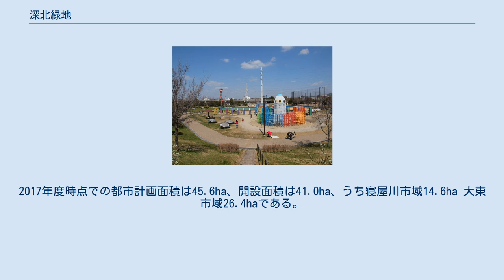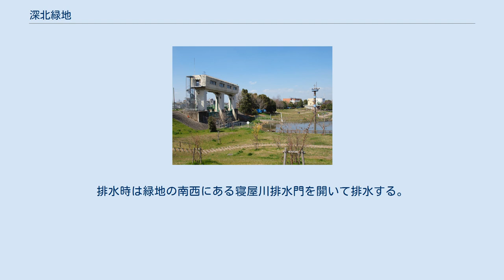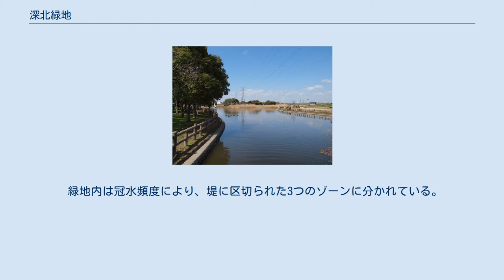深北緑地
地図 深北緑地（ふかきたりょくち）は、大阪府大東市深野北と寝屋川市河北中町にまたがって所在する、大阪府営の多目的遊水地として整備された公園。
面積約41.0ha。
治水施設として寝屋川治水緑地の名称も使われる。
 水辺のゾーンにある寝屋川排水門 1978年（昭和53年）に都市計画決定され、1981年（昭和56年）一部開設した。
2017年度時点での都市計画面積は45.6ha、開設面積は41.0ha、うち寝屋川市域14.6ha 大東市域26.4haである。
 緑地の西側は寝屋川と、北は江蝉川、南は権現川に接する。
 平常時は運動広場や公園として利用され、大雨の時には増水した河川の水を一時貯留することによって、洪水による被害を防止する遊水地の役目を担う。
 公園の周囲は寝屋川の堤防と同じ高さの堤で囲まれている。
寝屋川、江蝉川、権現川と接する堤の一部は意図的に通常の堤防よりも低い「越流堤」としており、寝屋川水系の増水時に水を意図的に緑地内へ誘導するようにしている。
緑地内は3つのゾーンに区切られており、まず「Aゾーン」に貯留し、さらに必要な場合は「Bゾーン」 「Cゾーン」に貯留する。
3つのゾーンの合計有効貯水容量は146万m3（大阪マルビル約16杯分） 。
排水時は緑地の南西にある寝屋川排水門を開いて排水する。
1982年8月に初めて灌水し、2019年1月時点で合計19回灌水している。
1999年と2004年にはCゾーンまで灌水した。
 緑地内は冠水頻度により、堤に区切られた3つのゾーンに分かれている。
 公園の西側、寝屋川に接したエリアとなっている。
 公園の北側、寝屋川市内のエリア。
 （公園全体で約1100本の桜が植えられている。) 公園の東側、大阪外環状線に接している。